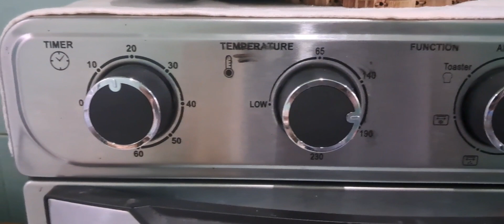Air Fried Chicken Balls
* 500 gram of ground chicken
* 1/2 cup of minced carrot
* 7 cloves of garlic
* 2 tablespoons of brown sugar
* 2 tablespoon of soy sauce
* 2 teaspoon of vinegar
* 1/2 teaspoon of paprika
* 1 egg
* Salt and Black Pepper
* 1 tablespoon of corn starch Optional

* In  bowl, combine the minced meat, carrot, garlic, soy sauce, sugar, salt, black pepper, vinegar, paprika, egg and corn starch (optional)
Then form into a small ball
Line in tray  air fry for 20 minutes at 180C